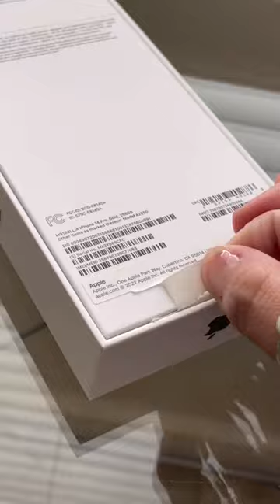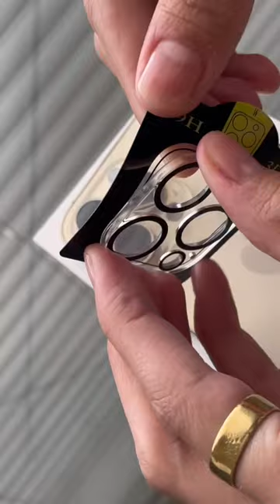iPhone 14 pro 🫶🏻